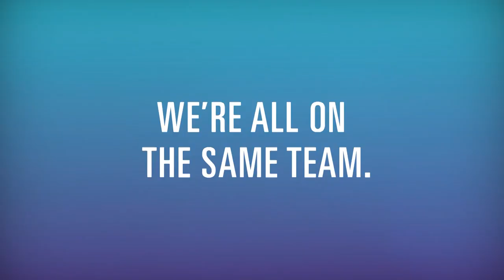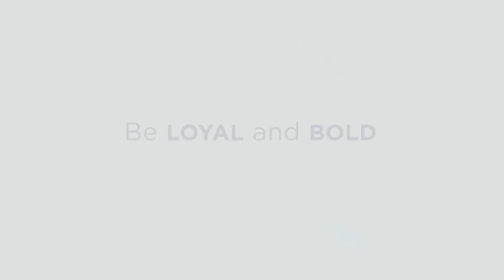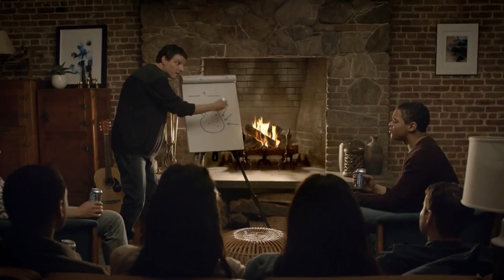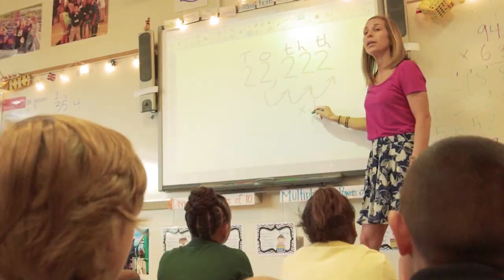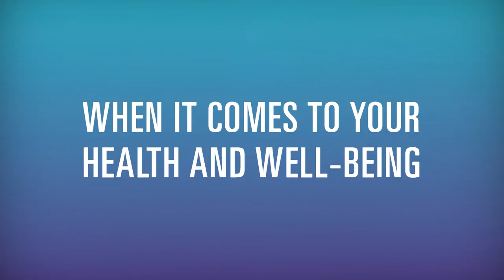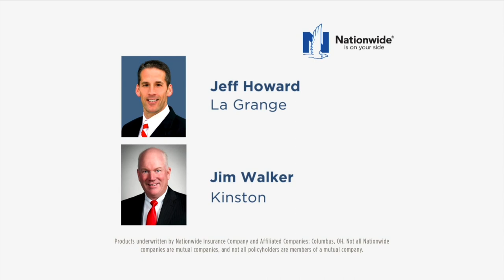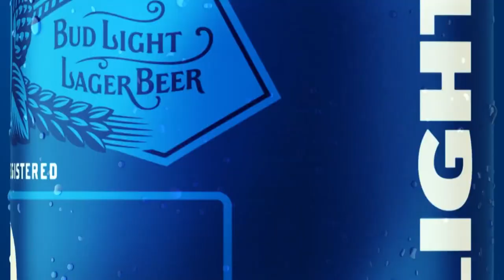82717CoachMoShow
Jeff Charles and Scottie Montgomery talk Pirate football in the season premiere of the Coach Mo Show.  Brian Bailey breaks down the quarterback battle between Gardner Minshew and Thomas Sirk.  Jeff Connors is along for another edition of Camp Connors.